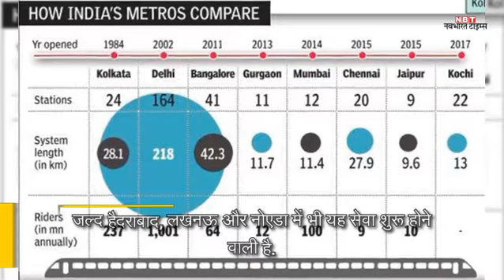भारत के आठवें शहर को मिली सौगात, जानें दुनिया में कैसे चलती है मेट्रो रेल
पीएम नरेंद्र मोदी ने शनिवार को कोच्चि मेट्रो का उद्घाटन किया.  इसके साथ ही भारत के आठवें शहर में यह सेवा शुरू हो गई.